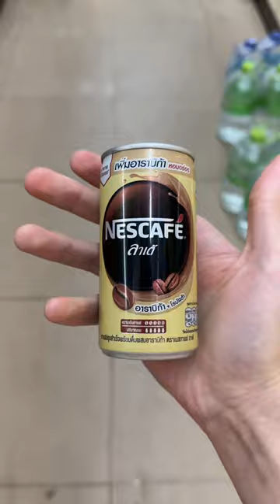Banana milk & coffee